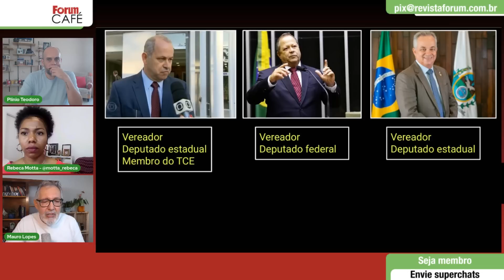Não é só no Rio:epresentantes e aliados das milícias ocupam espaços no governo e Congresso Nacional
Mauro Lopes é jornalista e âncora do programa Fórum Café

🎥 Ajude a financiar o documentário da Fórum Filmes sobre os atos golpistas de 8 de janeiro. e escolha o valor que puder ou faça uma doação pela nossa chave

00:00:00 - As milícias estão infiltradas em todas as esferas do poder no Rio